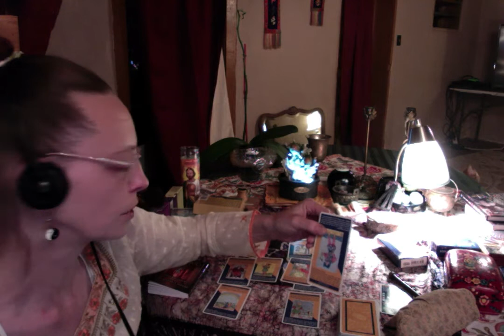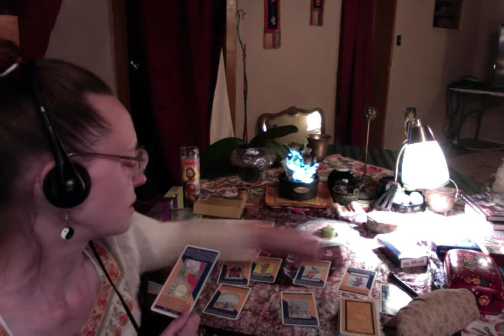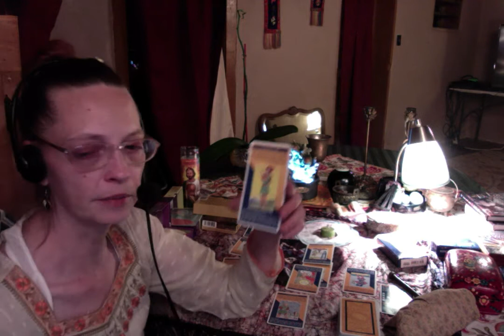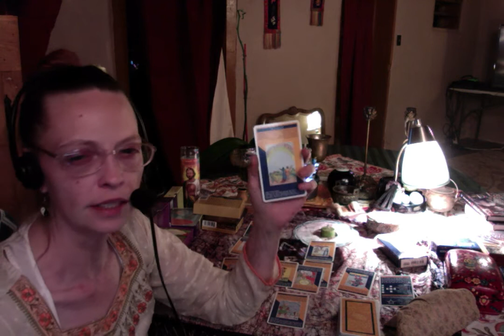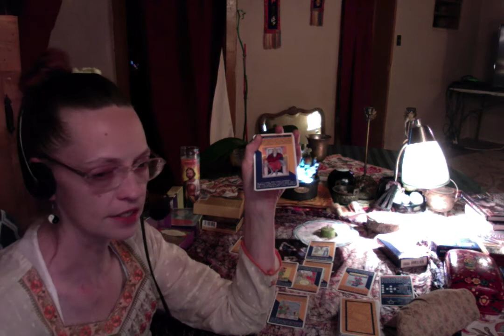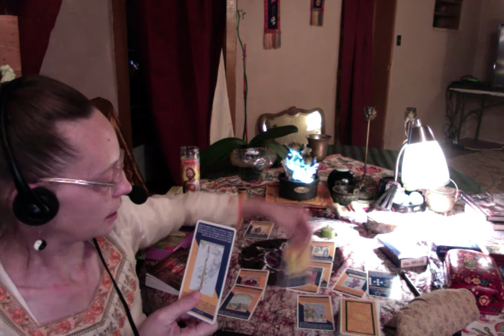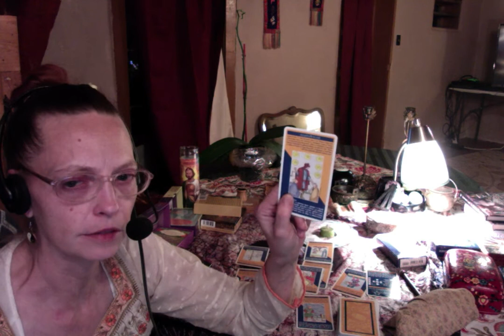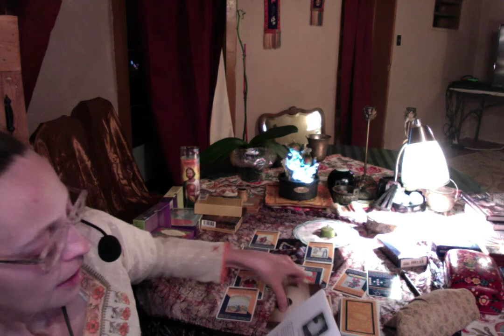Aquarius Jul 2018 Success Long Deserved! Brings Good Partnership! PDQ&E Mystic Ashram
Need Inspiration? Universal Navigators Guild Facebook Page!